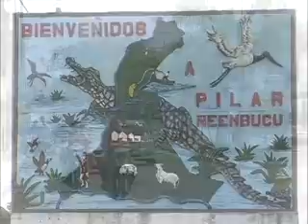BLOQUE 6.-29/01/2017-. DESCUBRIENDO EL PAÍS DOMINGOS DE 13:00 A 14:00 HS. POR LA RPC.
DISTINTAS COBERTURAS REALIZADAS EN PILAR .
OBRAS Y ACTIVIDADES DE LA INC.